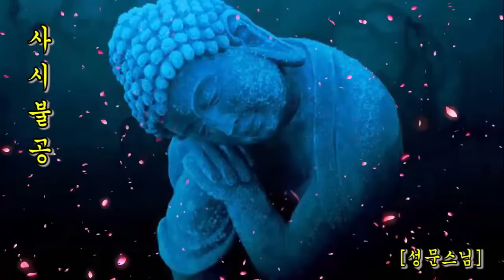하루 1번만 들어라! 소원이 실현되는 건강,부자,성공,풍요,행운,행복,재물,소원성취 행운 🙏 관세음보살 🙏 소원이 이루어지다!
영인스님,
천지팔양신주경,
천수경,회심곡 월봉스님,
약사여래불,
지장경,
지장경독송,
약사여래불정근,
지장보살정근,
지장정근,
금강경독송,
광명진언,
지장보살,
광명진언 영인스님,
불설소재길상다라니,
스님,석가모니불정근,
불경모음,
신묘장구대다라니 독송,
금강경 혜광스님,
소원이 이루어지다,
불경모음,
UCSpcGjm85BCFUk7oo84OS-g,
한국의 불교 음악